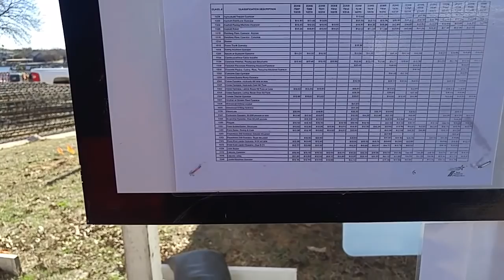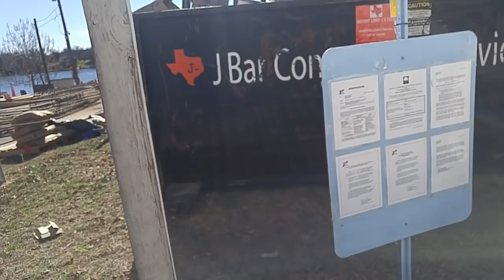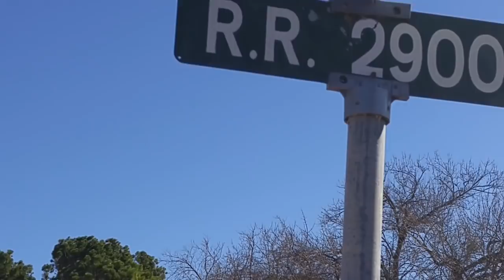KINGSLAND TX BRIDGE REPAIR...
rusty78609...This bridge was washed away during flooding on Llano River a few weeks ago. Located on RR 2900.            A LINK TO AMAZON PRODUCTS